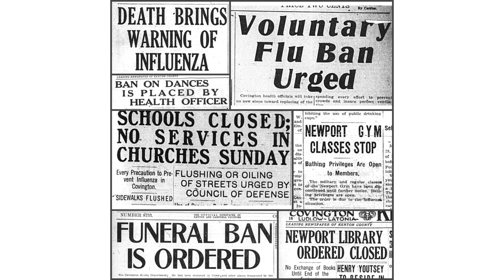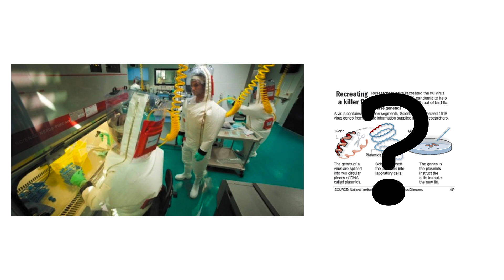11 Facts About The Spanish Flu Pandemic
Find out more about the forgotten Spanish Flu pandemic that killed more people than WWI.